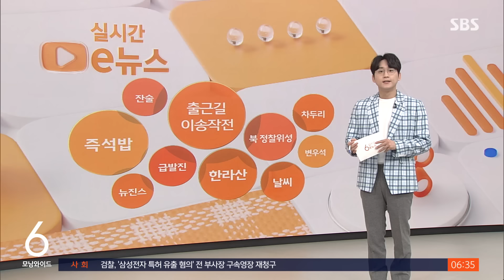"밥풀 다 떼고 버렸는데…" 10억 개 즉석밥 용기 어쩌나 / SBS / 실시간 e뉴스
요즘은 밥을 집에서 밥솥으로 직접 해 먹기보다는 즉석밥을 사 먹는 가구가 많죠.

그런데 이 즉석밥 용기, 잘 씻어도 재활용하기가 쉽지 않다는 기사입니다.

지난해 즉석밥 약 10억 개가 넘게 판매된 것으로 추산됩니다.

이 말인즉슨, 즉석밥이 담겨 있던 플라스틱 용기도 10억 개가 버려졌다는 거겠죠.

즉석밥 용기의 재질은 플라스틱 중에서도 기타 재질로 분류됩니다.

기타 재질이란 2개 이상의 플라스틱이 섞여 있다는 의미인데요.

장기간 보관하고 또 바로 데워야 하는 즉석밥 특성상 플라스틱도 여러 재질로 이뤄져 있는 거겠죠.

다만, 문제는 좋은 재생 원료가 되기가 어렵다는 겁니다.

그래서 우리가 씻어서 플라스틱 수거함에 넣더라도 선별 과정에서 골라져서 일반쓰레기로 소각됩니다.

제조사에서 자체 수거를 하기도 하지만 판매되는 즉석밥 대비해서 수거되는 용기는 극히 적다고 기사는 전했습니다.

(기사출처 : 헤럴드경제)